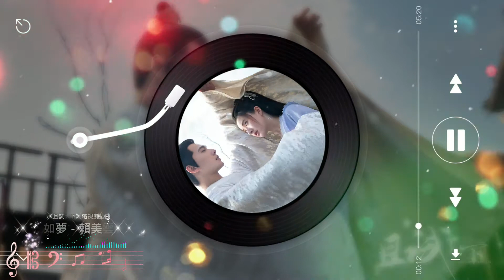賴美雲 - 如夢(伴奏 - Instrumental)【《且試天下》電視劇插曲】= 玄月難責雲清淺,，盼初雪絆你流連 = Chinese music ~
❖ 視頻為本人剪輯創作，1~2天左右更新一次，有興趣的可以點擊我頭像標籤觀看其他影片創作。
❖ 本頻道視頻中圖片及影片均來自網絡
如夢 (《且試天下》電視劇插曲) - 賴美雲
詞：張靖怡
曲：劉炫豆
編曲：劉炫豆
錄音：劉文濤
混音：劉炫豆/劉文濤
音頻編輯：劉文濤
錄音室：青春繁花錄音室
笛簫演奏：陳昱融
弦樂演奏：國際首席愛樂樂團
配唱製作人：劉炫豆/劉靖
製作人：劉炫豆/劉靖
監制：劉靖
OP/SP：北京青春繁花音樂有限公司
音樂製作：北京青春繁花音樂有限公司